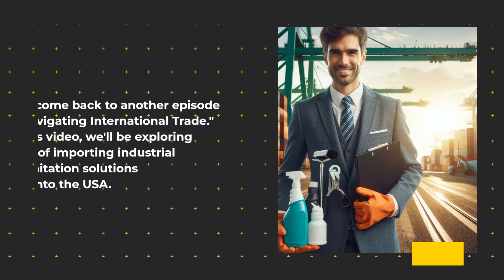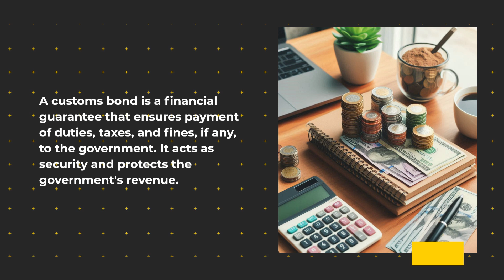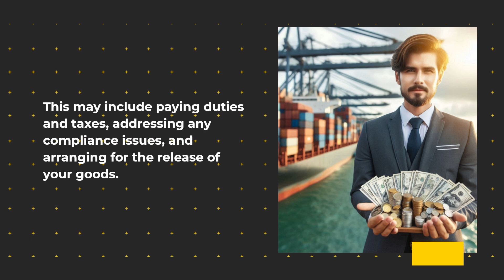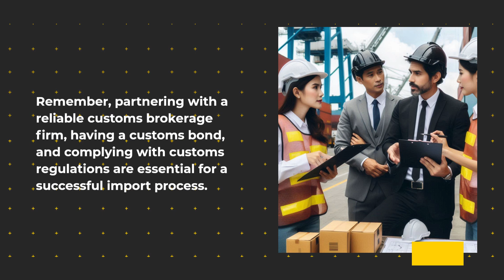Master US Imports: Industrial Cleaning Essentials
ISF Customs Broker

In today's episode, we deep dived into the process of importing industrial cleaning and sanitation solutions for industrial facilities into the USA. We discussed the key concepts of customs brokerage that are essential for a smooth and efficient customs clearance process.

The first step in this process is partnering with a reliable customs brokerage firm. A customs broker acts as an intermediary between you, the importer, and the government authorities involved in the customs clearance process. Their expertise and knowledge ensure compliance with customs regulations and accurate classification of imports for determining applicable duties and taxes.

Having a customs bond in place is crucial when importing goods into the USA. The customs bond serves as a financial guarantee for payment of duties, taxes, and fines to the government. Without a customs bond, your goods may be held at the port until a bond is obtained.

Importers are also required to file an Importer Security Filing (ISF) at least 24 hours before the goods are loaded onto a vessel bound for the USA. The ISF provides important information to the US Customs and Border Protection (CBP) to assess the security risk of the cargo and ensure compliance with customs regulations.

Compliance with customs regulations is essential when importing industrial cleaning and sanitation solutions. Accurate classification of the products based on Harmonized System (HS) codes is necessary to determine applicable duties. Additionally, it is important to comply with any specific regulations, permits, or certifications required for these types of products.

Once the goods arrive at the port, your customs broker will handle the necessary documentation and communicate with government agencies to ensure a smooth customs clearance process. This may involve paying duties and taxes, addressing compliance issues, and arranging for the release of the goods.

To navigate the complexities of importing industrial cleaning and sanitation solutions, it is highly recommended to work with an experienced customs broker who has expertise in this specific industry. They will have the knowledge and resources to handle the unique challenges related to these types of products.

In conclusion, partnering with a reliable customs brokerage firm, having a customs bond, and complying with customs regulations are vital for a successful import process. We hope you found this episode informative, and we look forward to sharing more insights on Navigating International Trade in our upcoming videos.

00:27 - Understanding Customs Brokerage for Industrial Cleaning and Sanitation Solutions

00:57 - The Importance of Customs Bond
01:22 - The Role of Importer Security Filing (ISF)
01:56 - Compliance with Customs Regulations
02:21 - The Customs Clearance Process